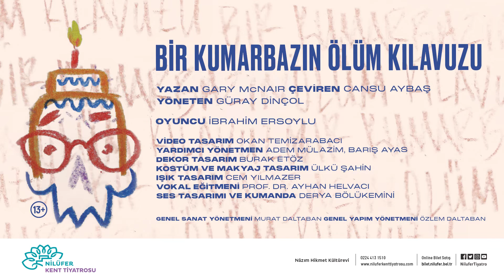BİR KUMARBAZIN ÖLÜM KILAVUZU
Kazanmak yok. Sıradan, sıra dışı hayatlar sürdürüyoruz.
Servet yok. Tekrar tekrar havaya atılan madeni paralarız.

Geride bıraktığımız asrın sonunda insanın, düzenin, işçi sınıfının ve bunu yıkmak üzere hayatını bir zar gibi umuda sallayan bir kumarbazın öyküsü bu.

1966 Dünya Kupası’nda bahis oynayarak bir servet kazanan kahramanımız kumarbaz Archie, bütün birikimini ‘kanseri yenmek’ üzere girdiği bir bahse yatırır.

Torun Gary, dedesinden aldığı en büyük miras olan komik ve hüzün dolu hikayeleri şimdi ve burada bize anlatmaya başlar.

Yazar Gary McNair, dram ve komediyi ustaca aynı potada erittiği bu anlatıda, multimedya ve tiyatronun oyunsu hakikati birleşip kendine has bir dille seyirci karşısına çıkıyor.

Zafer yok.
Paylaştığımız tek kader var, doğar ve ölürüz !

Yazan Gary McNair
Çeviren Cansu Aybaş
Yöneten Güray Dinçol
Video Tasarım Okan Temizarabacı
Yardımcı Yönetmen  Adem Mülazim, Barış Ayas
Dekor Tasarım Burak Etöz
Kostüm ve Makyaj Tasarım Ülkü Şahin
Işık Tasarım Cem Yılmazer
Vokal Eğitmeni Prof. Dr. Ayhan Helvacı
Ses Tasarımı ve Kumanda Derya Bölükemini
Oyuncu İbrahim Ersoylu

Tek Perde / 80 dk
Seyirci Yaşı 13+
bilet.nilufer.bel.tr